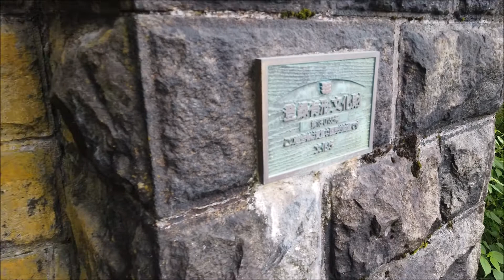旧北陸本線 湯尾トンネル Hokuriku Main Line Old Line, Old Tunnel (2021.5)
北陸本線、今庄～湯尾間にある旧湯尾トンネル。
明治28年建築で、国の登録有形文化財に登録されており、また土木学会の選奨土木遺産に選定されています。
2021年5月、DJI Osmo Pocketで撮影。